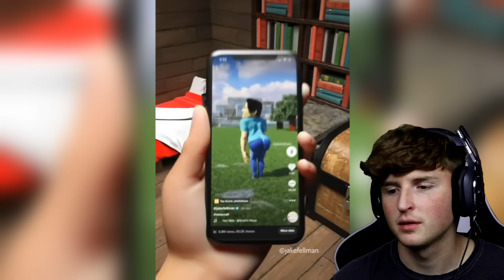Extremely Realistic Minecraft.. (TOO FAR)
This version of minecraft will explode your pc w/ ease
Go sub to @JakeFellman